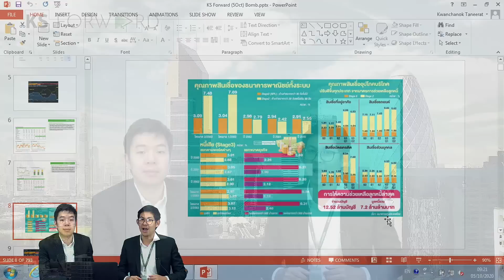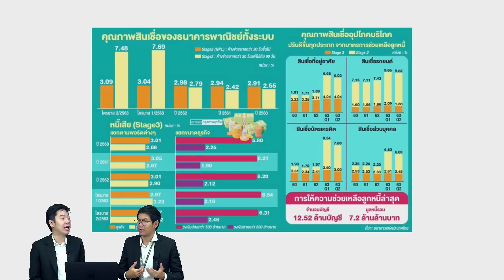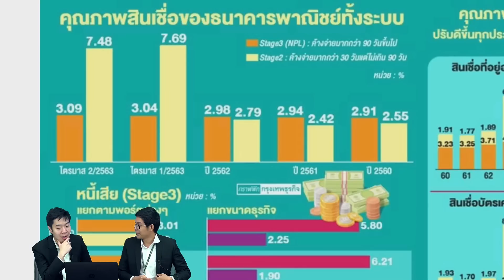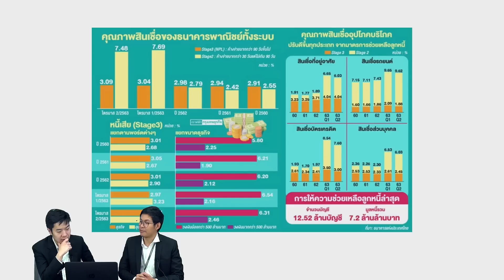KS PODCAST EP.74 : ตีโจทย์กลุ่มแบงก์...พร้อมหรือไม่ ? หากมาตรการพักชำระหนี้สิ้นสุด